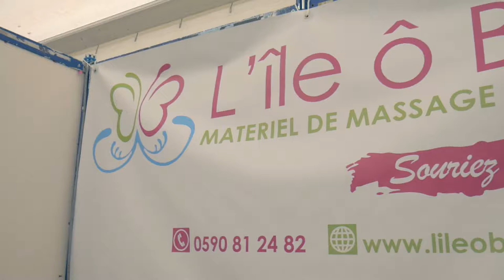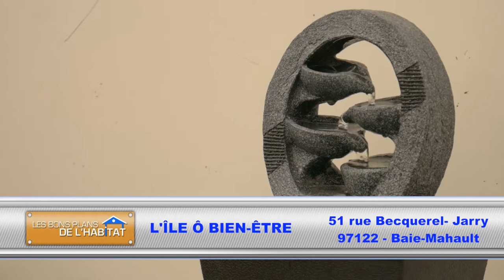Salon de l'habitat 2018 : L'île ô Bien-Etre